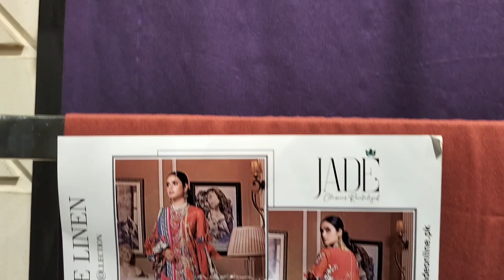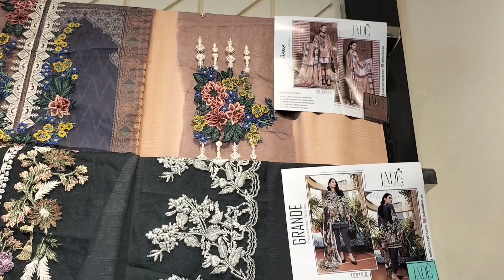Super Hit Sale JADE by Firdous || Digital Printed Summer Lawn Collection 2022 || JADE Flat 35 % off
Hy friends I bring another amazing sale on JADE by Firdous Digital Printed Summer collection I hope this vlog will help you to find out your favorite dress please like share comments and subscribe my channel

Musician: LiQWYD